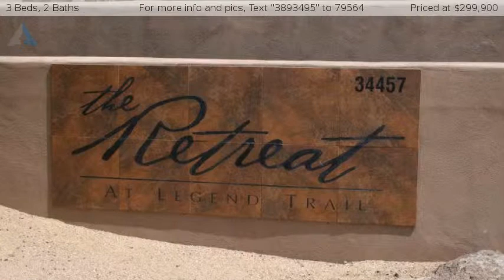3 Bedroom 2 Bathroom Legend Trail Scottsdale AZ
3 Bedroom 2 Bathroom Legend Trail Scottsdale AZ
Welcome to your new 3 Bedroom 2 Bathroom Legend Trail Scottsdale AZ home located on the Legend Trail Golf Course. One level in this apartment style flat home. There is a neighbor above. The home has Granite counter tops and stainless steel in kitchen, tile throughout except for bedrooms. French doors in 2nd bedroom currently used as an office. Washer and dryer are included, double sinks in master bathroom, with a walk in closet. Enjoy your first coffee in the morning on your private patio. Close to community pool, spa, tennis, golf and workout facility that includes: golf, tennis, heated pool, and a Spa. Close to the McDowell Sonoran Preserve hiking trails which  just opened in March 2013. Usually 5-15 degrees cooler than the Phoenix airport, which you will appreciate in the summer. This 3 Bedroom 2 Bathroom Legend Trail Scottsdale AZ home will entice you while you watch the most beautiful sunsets and a sky filled with stars at night. If you are looking for a relaxing lifestyle, Legend Trail is the right place for you. Close to all shopping and dining and only 15 minutes to the 101 Freeway, and just seconds from Cave Creek and Carefree. Call me, Jeff Hill so I may personally show you this 3 Bedroom 2 Bathroom Legend Trail Scottsdale AZ home, this one won't last long. This Listing Provided By Courtesy of ARMLS & HomeSmart.